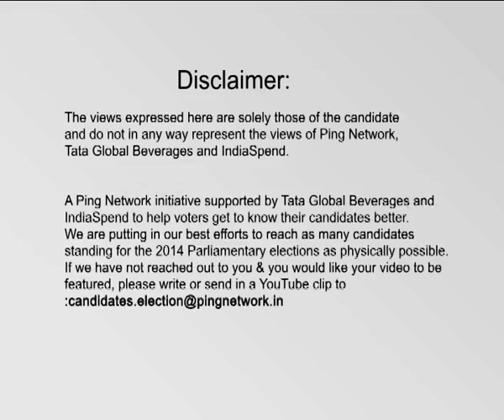Mohd. Wajid Ali Choudhary, INC || Dhubri, Assam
Mohd. Wajid Ali Choudhary
Constituency: Dhubri, Assam
Party: INC
Status: Opposing Candidate